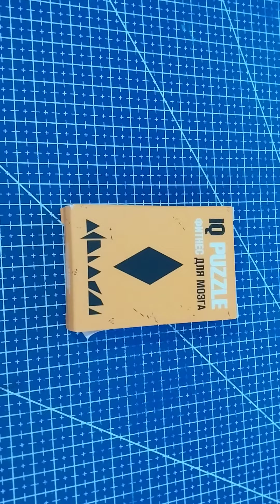Собрать IQ puzzle Ромб из 8 деталей (Arrange the Rhomb out of pieces)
Фитнес для мозга. Ответ. Решение.